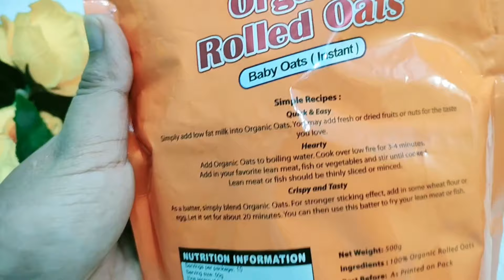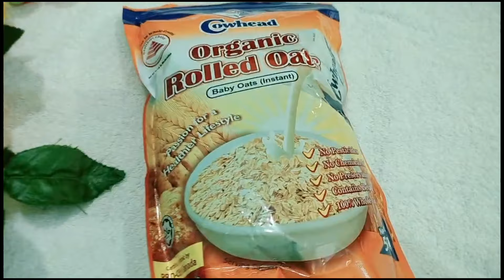ওটস কী/কখন থেকে কীভাবে খাওয়াবেন,উপকারিতা,পুষ্টিমান ও সতর্কতা। How to make oats for baby.